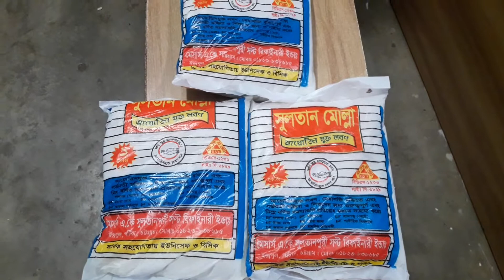সুলতান মোল্লা লবণ গরুর খাবারের জন্য আয়োডিন যুক্ত লবণ।